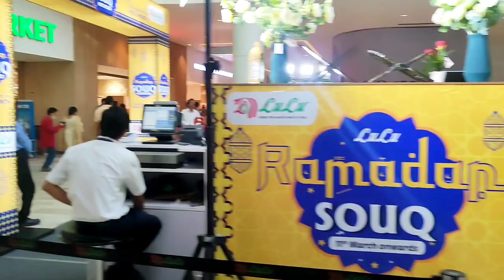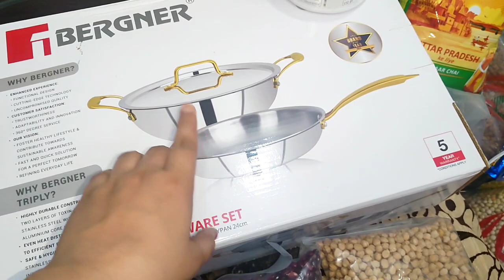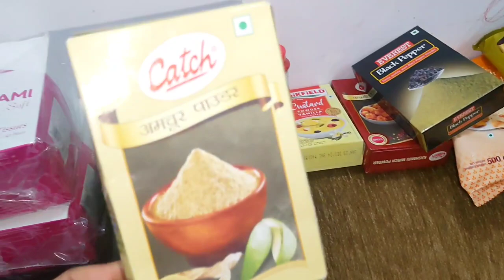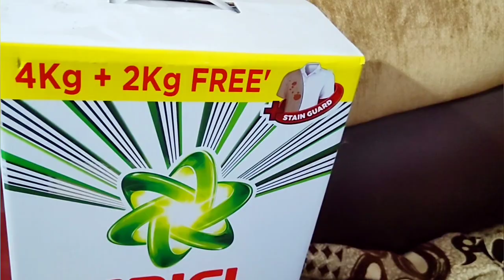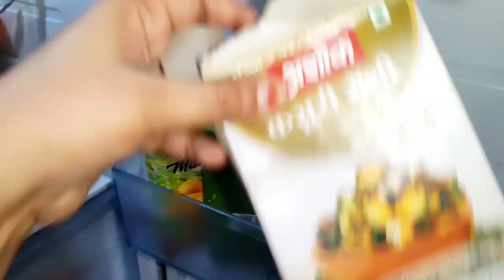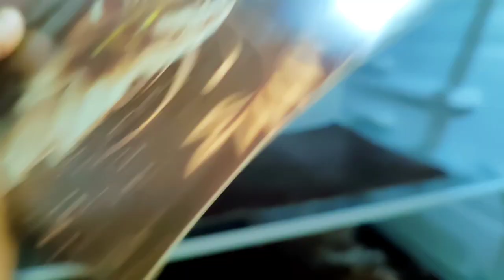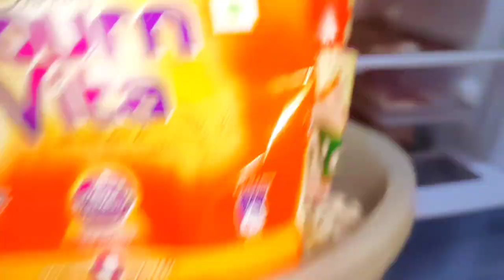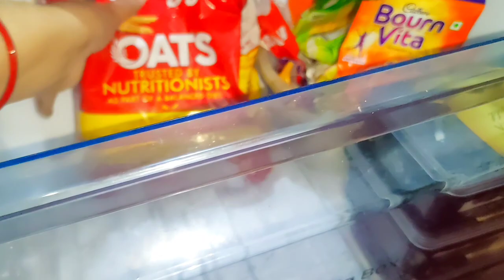ramzan ki taiyari 2023 | ramadan preparation 2023 | desi cleaning vlog |house wife vlog